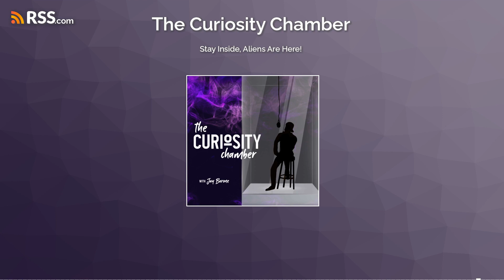Stay Inside, Aliens Are Here!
Join me in discussing aliens. politics, and life being a thought experiment!